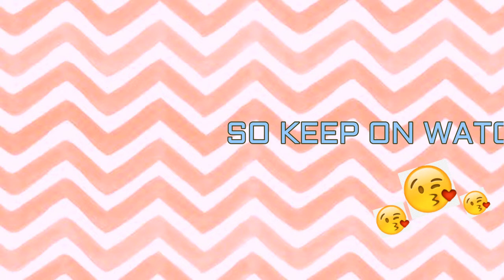BEDAH MENCIT - SITOHISTOLOGI PROSESSING JARINGAN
Pembedahan hewan uji merupakan salah satu rangkaian dari penelitian invivo yang menggunkan hewan seperti tikus, mencit, kelinci maupun jenis hewan lain. Dalam pelaksanaannya ini perlu persiapan agar pekerjaannya lebih lancar dan perlakuan yang dilakukan tidak mempengaruhi hasil penelitian. Selain itu, peralatan yang digunakan jangan sampai terkontaminasi selain bahan uji.
1. Siapkan pot organ yang sudah diberi label sesuai
dengan nomor tikus yang akan dibedah.
2. Pot organ diisi dengan formalin 4-10 % (dan
atau buffer formalin untuk AgNOR) untuk
menyimpan organ (tiap tikus disiapkan 4 pot
organ).
3. Siapkan alat-alat bedah yang akan digunakan:
    - Gunting bedah: lurus panjang, Lurus pendek dan bengkok.
    - Pinset, digunakan untuk Halaman  memudahkan membedah dan     memegang mencit.
    - Gelas arloji, sebagai tempat organ ditimbang dan yang akan difoto.
    - Timbang, diletakkan pada posisi dimana waterpassnya seimbang.
    - Cawan petri, untuk meletakkan organ
    - Papan bedah, tempat fiksasi tikus yang akan dibedah.
    - Pins, untuk memfiksasi tikus yang akan dibedah.
    - Beker glass, tempat pencucian organ yang sudah dipisahkan.
    -  Kertas saring, untuk mengeringkan organ sebelum ditimbang
4. Tikus dibunuh dengan cara cervical dislocation (dislokasi leher), dengan guillotine ataupun dengan eter.
5. Posisikan tikus pada papan bedah menggunakan pins.
6. Pastikan tubuh tikus terfiksasi dengan baik pada papan sehingga memudahkan tahap pembedahan.
7. Bedah mulai dari bagian perut ataupun uterus menggunakan gunting bengkok.
8. Ambil dan pisahkan masing-masing organ menggunakan gunting lurus (organ yang diambil: tumor mammae / mammae normal, hepar, limfa, lambung, ginjal, paru, dan jantung)
9. Pastikan tiap-tap organ tidak tercampur.
10. Bersihkan organ dari lemak-lemak yang masih Hilangkan lemak-lemak yang ada.

KOMEN JUGA DIBAWAH UNTUK KEMAJUAN CHANNEL INI^^